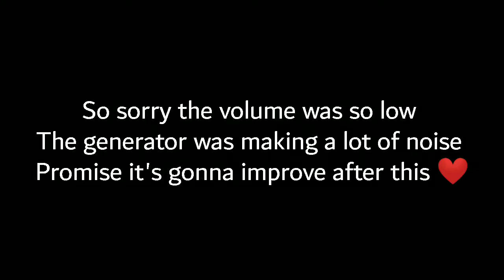5 STAR HOTEL VALENTINE'S GATEAWAY //UNBOXING NEW RINGLIGHT AND MICROPHONE ✨